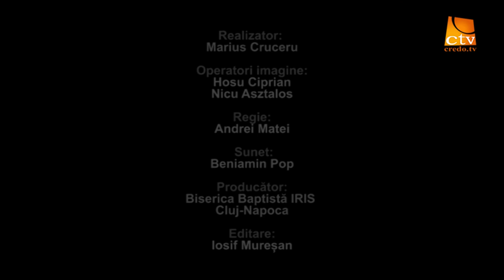CU IRISUL DESCHIS - Vicii si virtuti 8 - mania vs blandetea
Cu irisul deschis, Vicii si virtuti, Marius Cruceru, Credo TV,